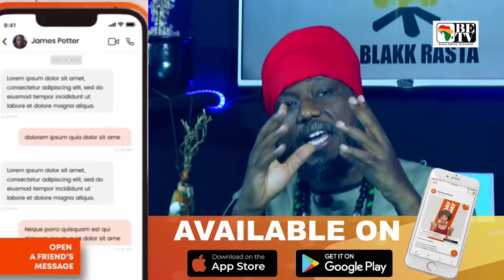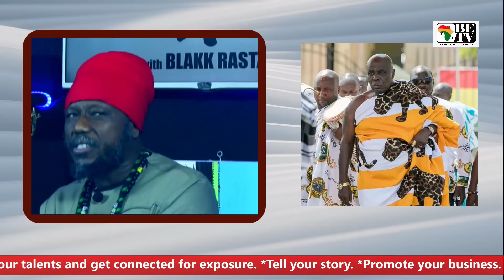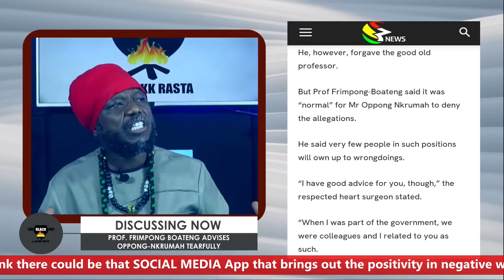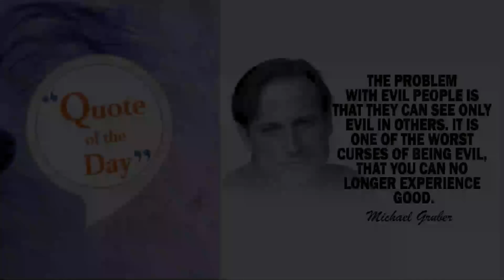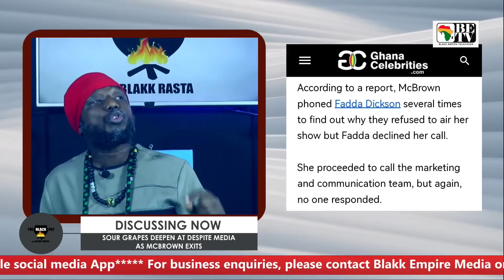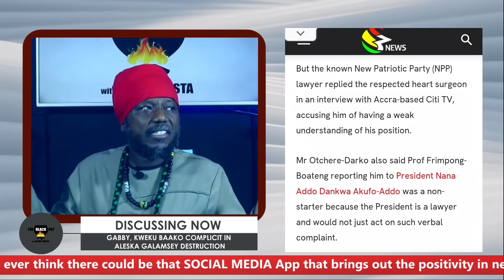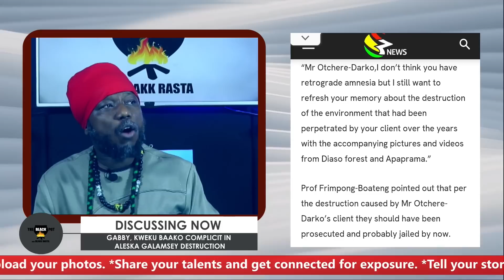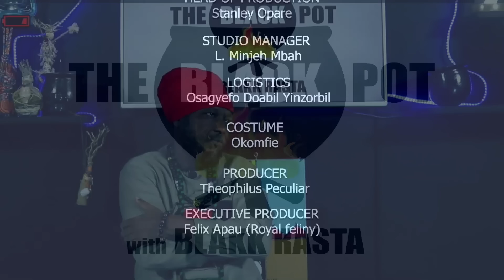BLACK POT: OKYEHENE, CHIEF WITH NO TRADITIONAL WISDOM, GOV'T RUBBISHES GALAMSEY REPORT..... ETC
1. OKYEHENE, CHIEF WITH NO TRADITIONAL WISDOM

2. PROF. FRIMPONG BOATENG ADVISES OPPONG-NKRUMAH TEARFULLY

3. SOUR GRAPES DEEPEN AT DESPITE MEDIA AS MCBROWN EXITS

4. GABBY, KWEKU BAAKO COMPLICIT IN ALESKA GALAMSEY DESTRUCTION

5. GOV'T RUBBISHES GALAMSEY REPORT